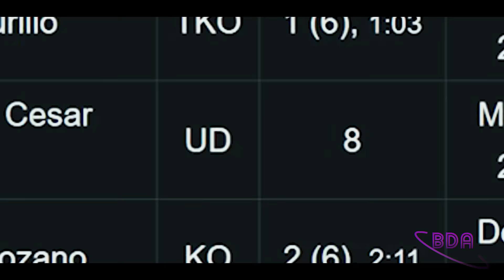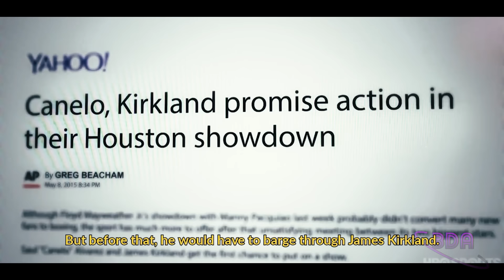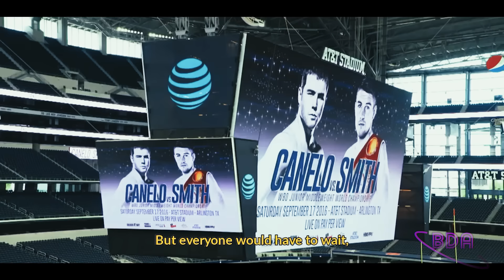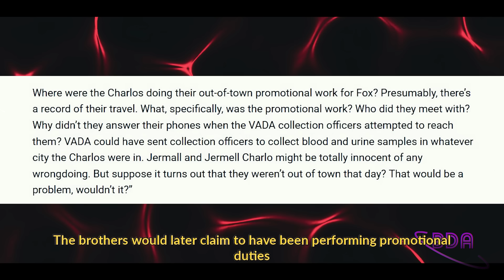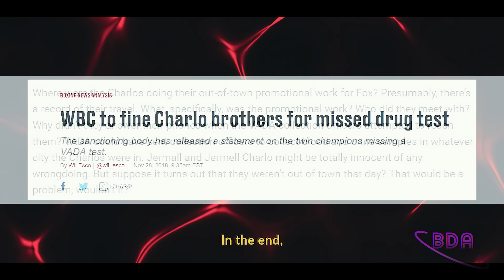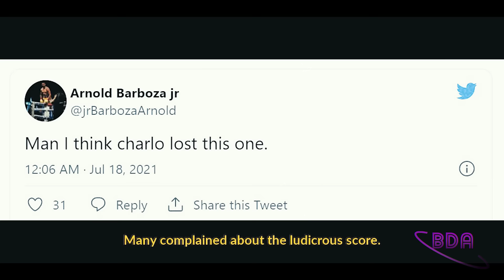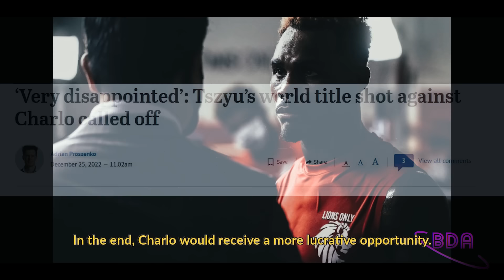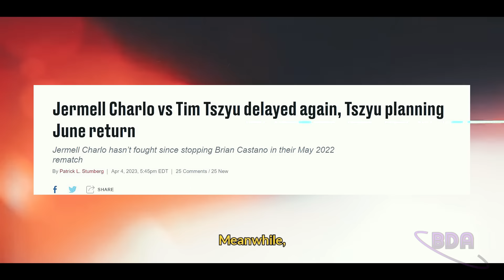Boxing Documentary: Saul 'Canelo' Alvarez vs Jermell Charlo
This fan made video follows the career paths of Canelo and Jermell Charlo.

Join BDA Boxing on Twitter @BDAboxing